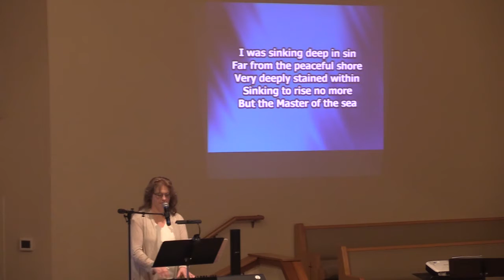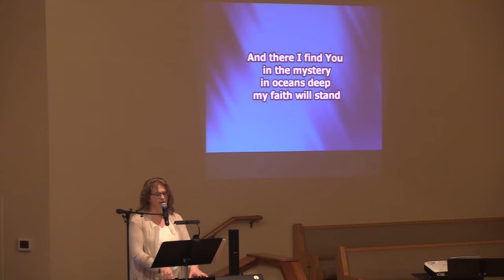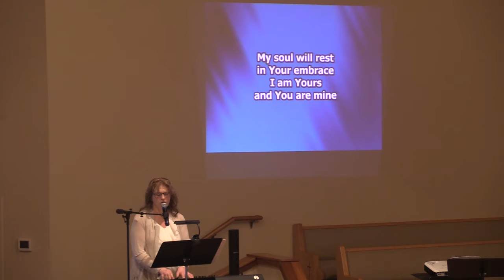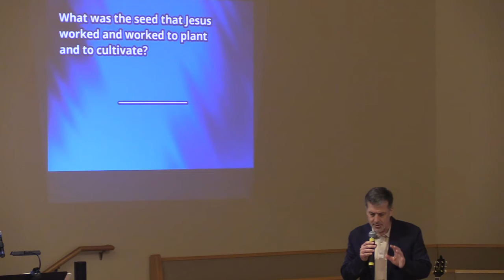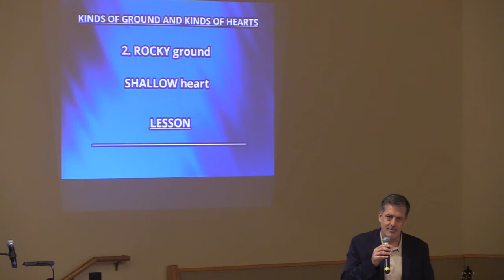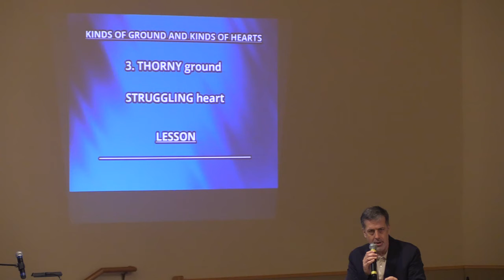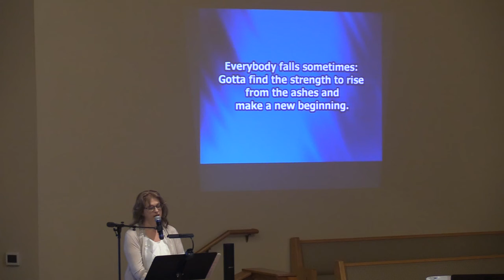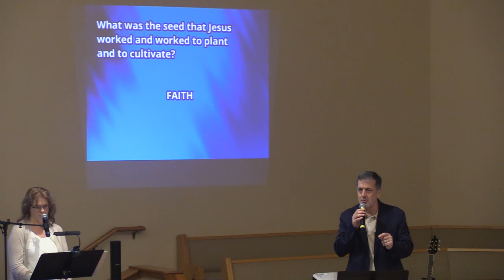Trinity UMC message "Jesus, the Sower of Good Seed" 03 29 20 Matthew 13:1-9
What seed did Jesus work and work and plant and cultivate in His disciples? Four lessons from four kinds of heart responses to God. In this virus pandemic:  Extend roots and draw water. Jesus sowed a valuable seed among His disciples ... the seed of FAITH. Let's ask Him to help grow our faith in Him.